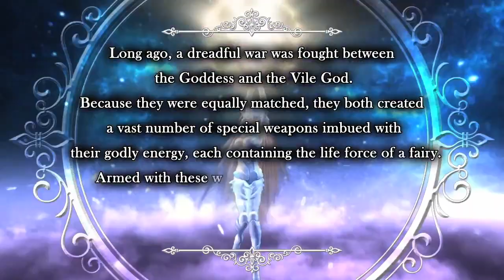Fairy Fencer F - Official English Trailer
Pubblicato il trailer ufficiale della versione internazionale di Fairy Fencer F, jrpg per PlayStation 3 realizzato da Compile Heart e pubblicato in Giappone da Idea Factory, che sarà distribuito in America ed in Europa da Nis America e Namco Bandai entro l'autunno del 2014.